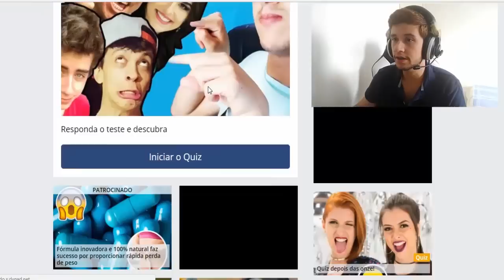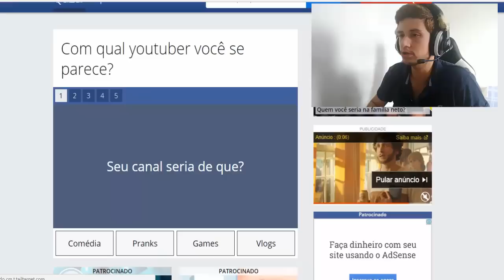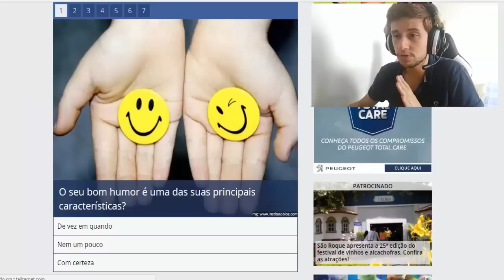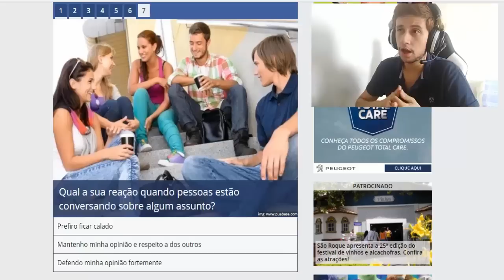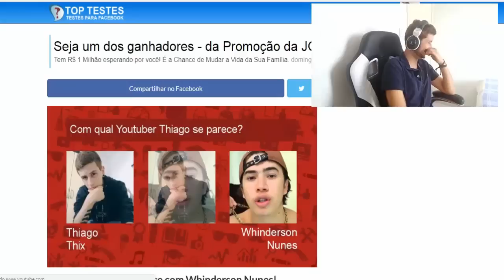ESSE QUIZ ME DEIXOU NA DUVIDA SE SOU HOMEM OU MULHER !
◆Perguntas Frequentes

●Onde mora ?